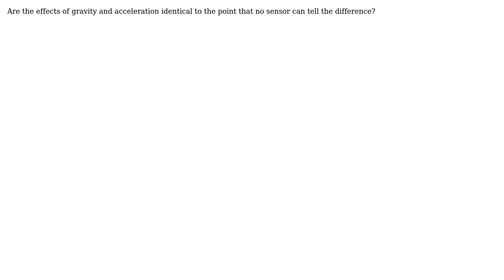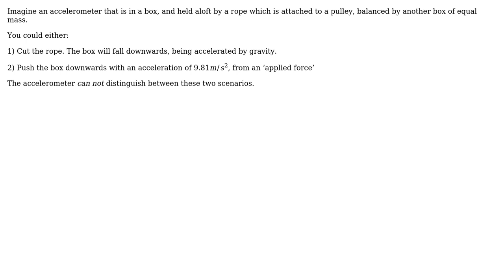Engineering: Can a sensor tell the difference between gravity vs. acceleration?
With thanks & praise to God, and with thanks to the many people who have made this project possible! | Content (except music & images) licensed under CC BY-SA | Music | Images & others | With thanks to user Jonathan R Swift user John and the Stack Exchange Network Trademarks are property of their respective owners. You are responsible for your own actions.